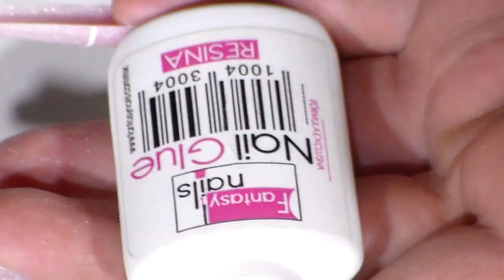Decoracion de Uñas para Novia 2018